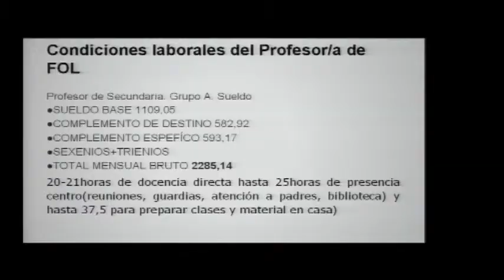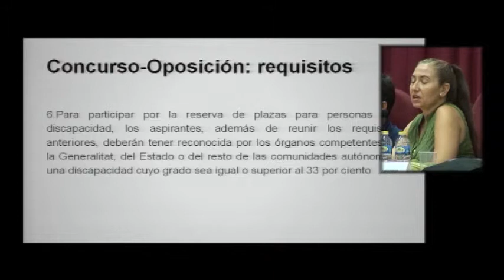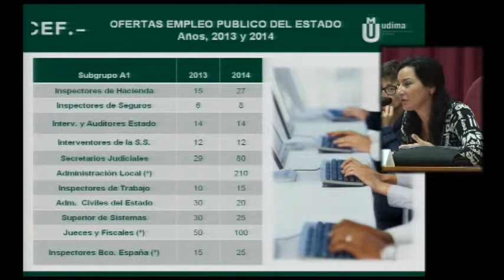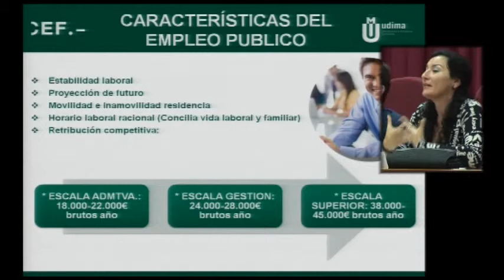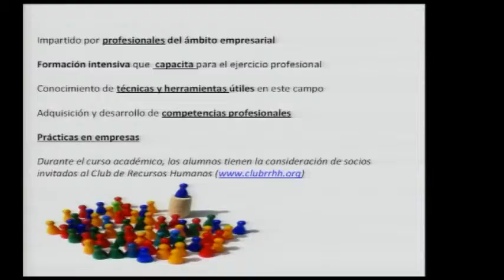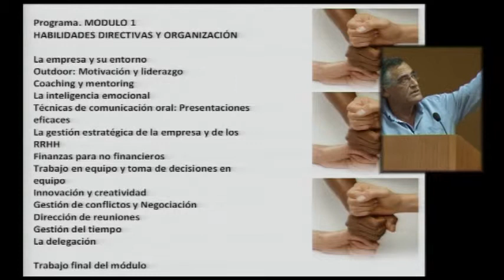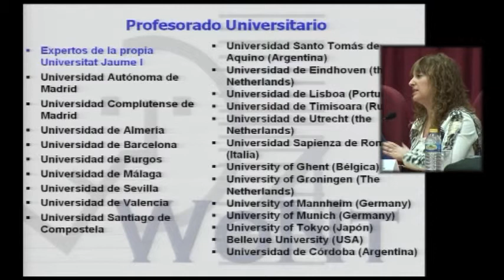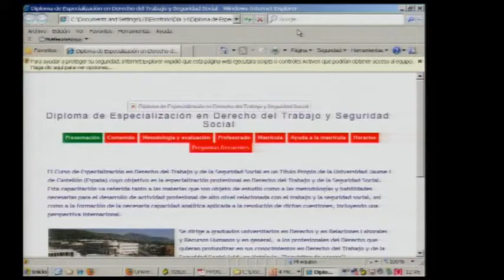Jornada salidas profesionales del Grado de Relaciones Laborales de la UJI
Arántzazu Vicente, Lourdes Codes, Raquel Porcar, Francisco Palmero, Luis Prada, Susana Llorens, Vicente Esteve
Cámara: Efraim Vidal